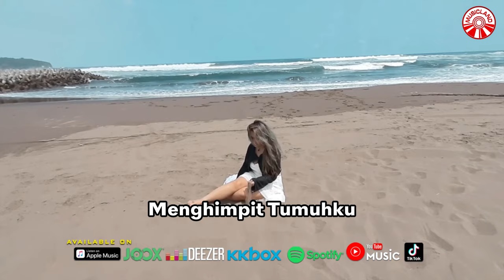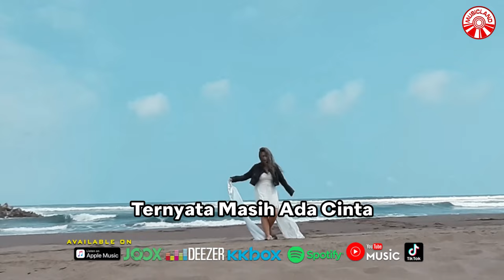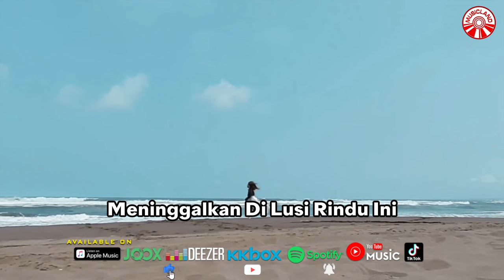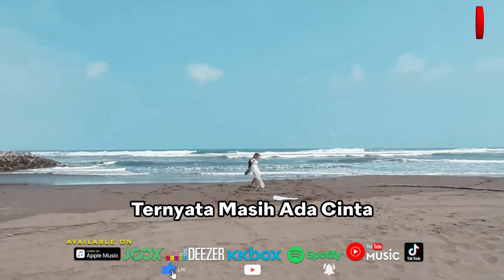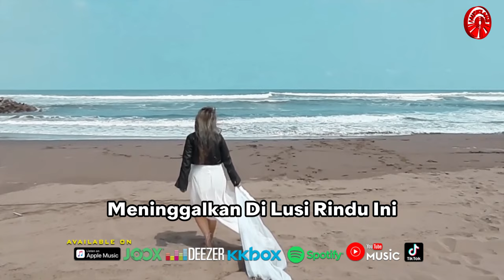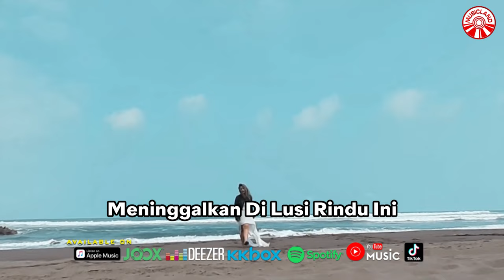Rinada - Masih Ada Cinta [Official Music Video HD]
Masih Ada Cinta
Artis : Rinada
Cipta:Titi Vh

Rindu Ini Membara
Mengelora Dalam Dada
Terasa Langit Runtuh
Menghimpit Tumuhku
Menghancurkan Keangkuhanku

Rindu Ini Menyiksa
Sejak Cinta Kita Terpisah
Terasa Rindu Ini Semakin Mengebu
Menghempakan  Suruh Deyu Jantungku

Harusku Akui
Setelah Berpisah Hati Ni Gelisah
Baruku Sadari Dalam Hati Ini
Ternyata Masih Ada Cinta
Menyiksalah Diriku
Mengapaku Putuskan Cintamu
Sampai Saat Ini
Hatiku Tak Mampu Melupakanmu
Inginkan Aku Berlari
Meninggalkan Di Lusi Rindu Ini
Matahari Pagi
Musnahkan Rindu Di Dalam Hati

Harusku Akui
Setelah Berpisah Hati Ini Gelisah
Menyiksalah Diriku
Mengapaku Putuskan Cintamu
Sampai Saat Ini Hatiku
Tak Mampu Melupakanmu
Inginkan Aku Berlari
Matahari Pagi
Musnahkan Rindu Di Hati

Album : Rinada - Masih Ada Cinta